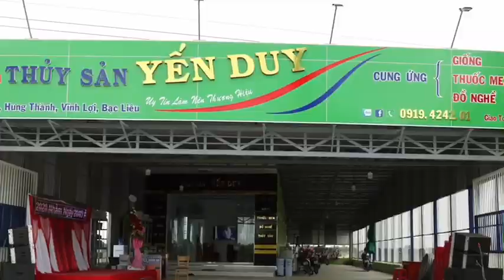THỊ TRƯỜNG THỦY SẢN 7/9/2020